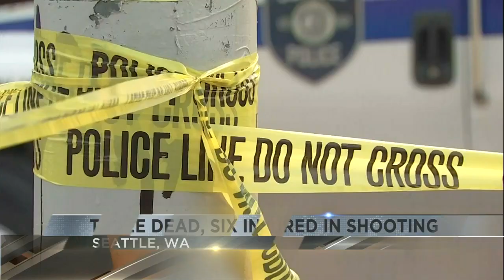Three dead, six injured in shooting in Seattle